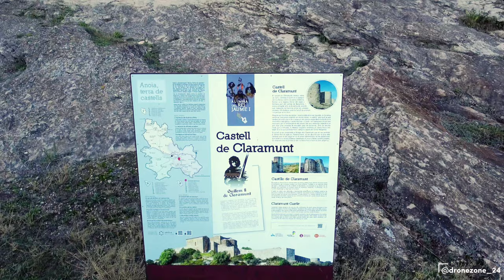Dronezone_24 - Castell de Claramunt (Tour de Castillos #5)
📸 Shot on DJI Mavic Mini